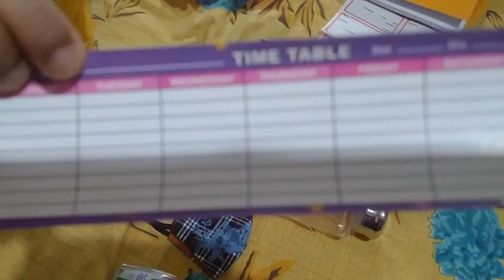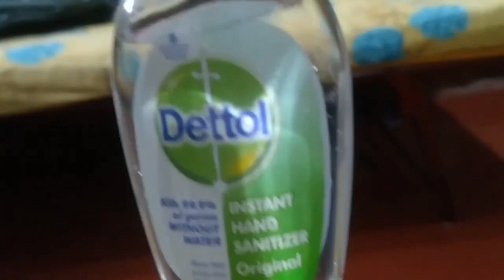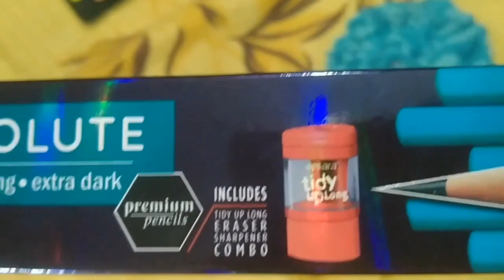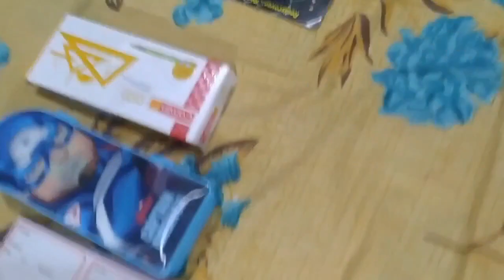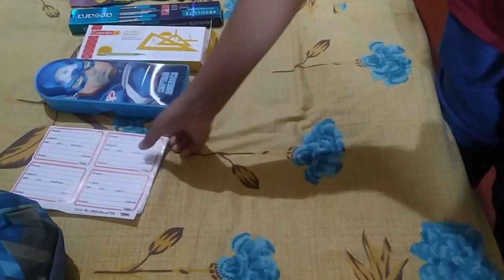School il pogan vendi vangiya things_A2 J3 Vlogzzz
School Re-opening❤️❤️❤️❤️❤️

                      Be Safe